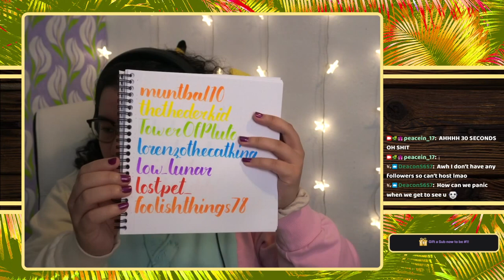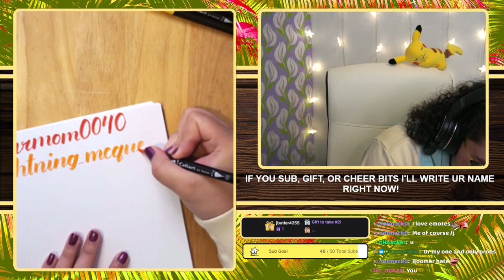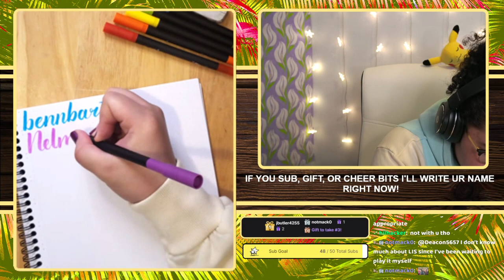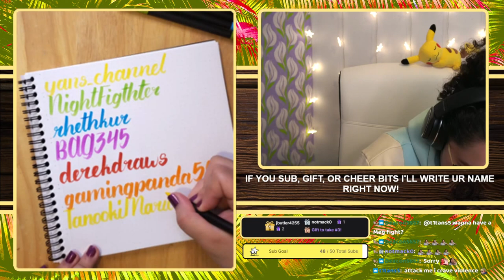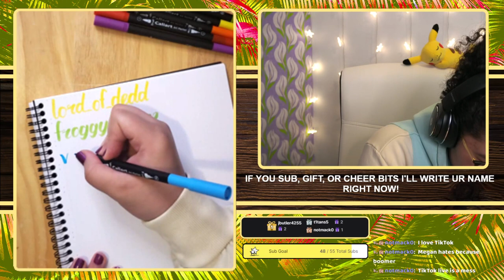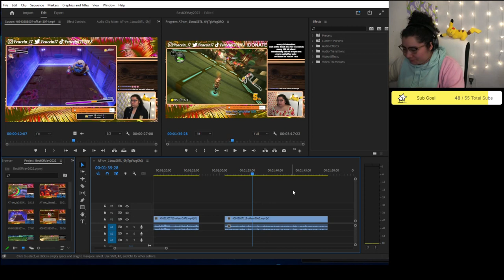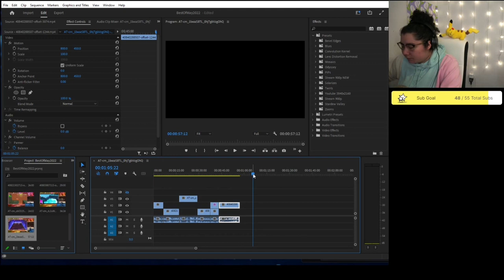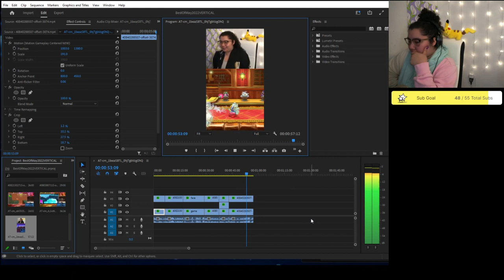6/1/22 Writing All of My Followers Names 357/424 - Calligraphy then Editing Best of May Comp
Time Stamps
00:04:25 Intro then Calligraphy
02:42:25 Editing in Premiere